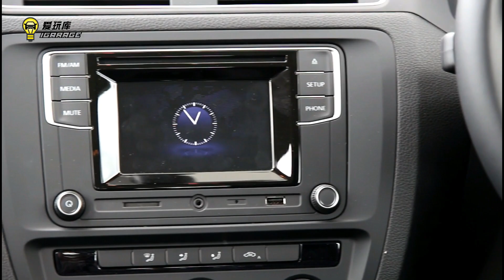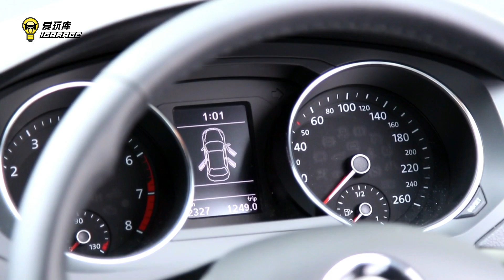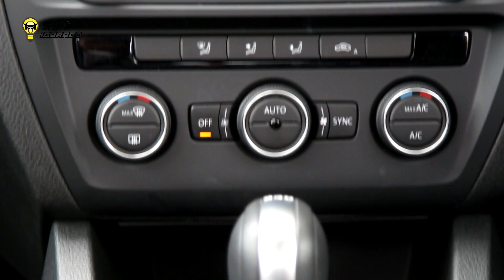车库试驾 - Volkswagen Jetta Facelifted Highline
感谢 Volkswagen Malaysia 提供这次的 Jetta Facelifted 让爱玩库进行试驾，影片为中文，请大家多多指教！

Volkswagen Jetta Facelifted 完整试驾分享。

性能配置为：
引擎：1.4L 公升 直列4缸缸内直喷涡轮增压汽油引擎
引擎科技：16V , DOHC , 可变正时阀门 , 缸内直喷
变速系统：DSG 7速自排变速箱 (干式)
最大马力：148 匹（5000转）
最大扭力：250 牛顿米（1500转）
传动方式：前置引擎，前轮驱动
悬吊系统：麦弗逊（前）；多连杆（后）
车身体积： 4644 / 1778 / 1482 mm （长宽高）
轴距： 2651 mm
车重：1289 kg
煞车系统： 通风碟（前）、实心碟（后）
轮胎：225/45 R17
综合耗油量： 平均1公升汽油可行驶约15公里

售价：
Jetta Trendline - RM109,578
Jetta Comfortline - RM118,578
Jetta Highline - RM129,578

特别鸣谢：
EcoWorld, Eco Grandeur
Waze: Eco Grandeur Gallery

BHPetrol
Infiniti 2x 全系列燃油，
更强添加剂，达致更高燃油效率！